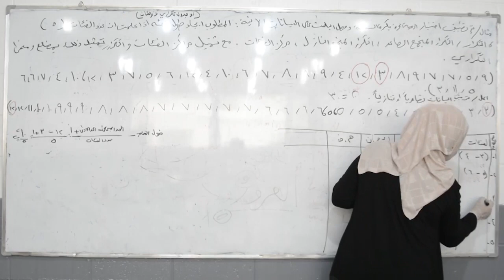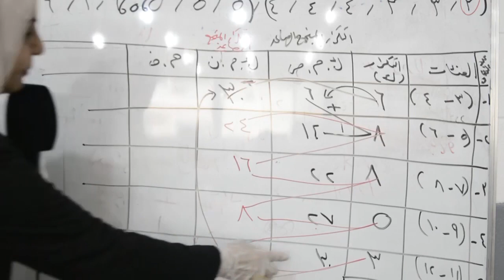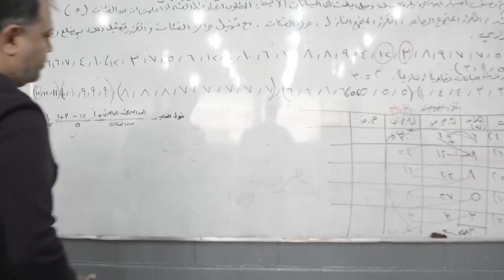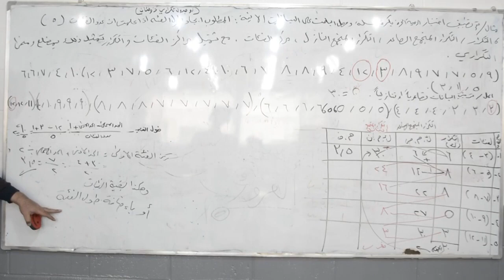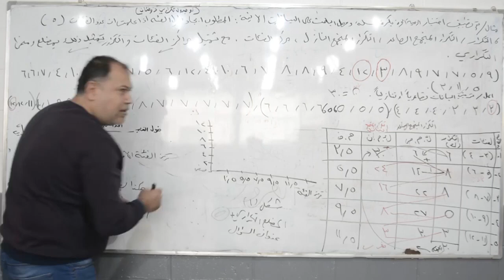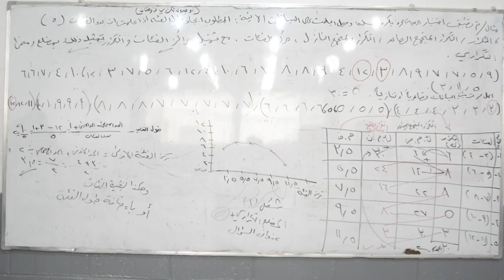الاحصاء / المرحلة الثانيةد. زهرة شهاب د. فارس سامي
الاحصاء / المرحلة الثانية
د. زهرة شهاب
د. فارس سامي